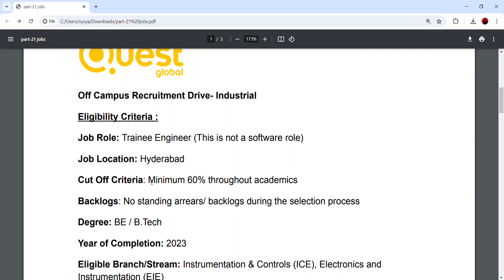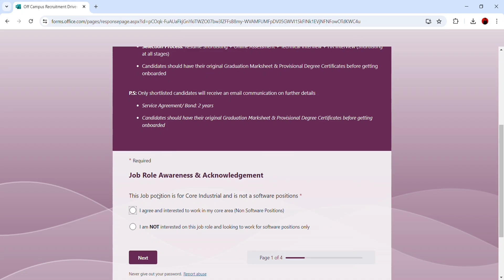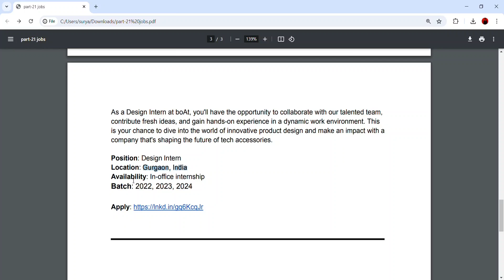#22 Jobs & Internship Opportunity || 2023/24 batch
Lastest jobs 2024
latest 2024 batch job
internship opportunity

internship opportunity

Latest Hiring

LinkedIn post
jobs

IT jobs
Noida Jobs
Hcl Noida
Gurugram Jobs
2024 batch Jobs
All batch jobs
#3 Latest 5  Job Opening For freshers

Latest jobs
Mass hiring
New jobs opening links